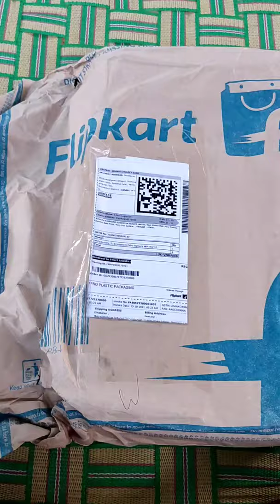Flipkart Product Delivery Damaged Ecosystem Extra Battery With Wi Fi 2 5G and Six Axle Drone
Flipkart Product Delivery Damaged   Ecosystem Extra Battery With Wi-Fi 2.5G and Six-Axle Gyroscope HD Camera Drone